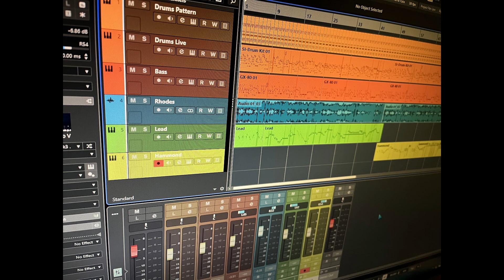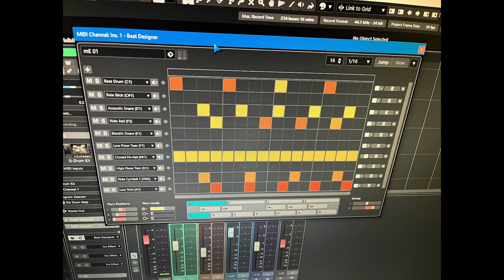Hele, vymejšlej si vlastní fóry! / Hey, Make Up Your Own Licks!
Equipment used:
Lead synth: GX-80 (Cherry Audio)
Bass: GX-80 (Cherry Audio)
Organ: Analog Lab (Arturia)
Rhodes: CN35 (Kawai)
Drums: SI-Drum Kit (Cakewalk) + Beat Designer (Steinberg)
DAW: Cubase 13 Pro (Steinberg)